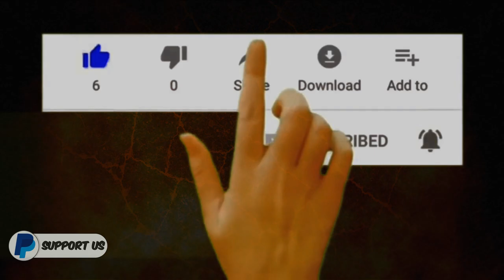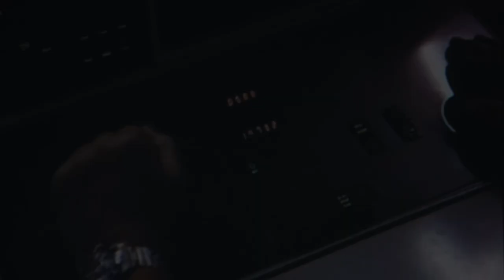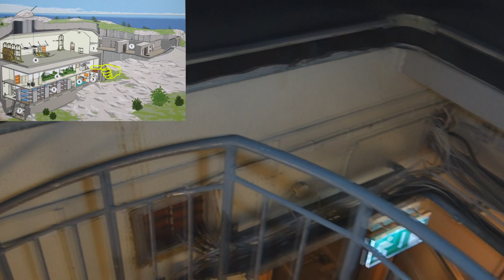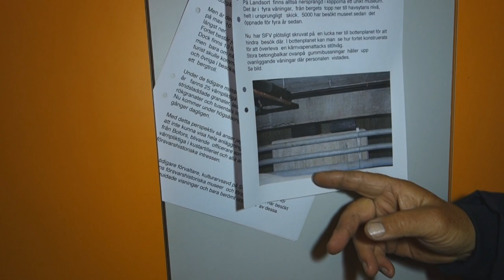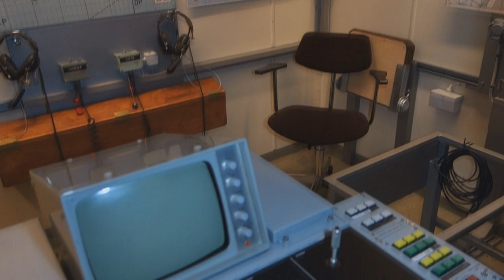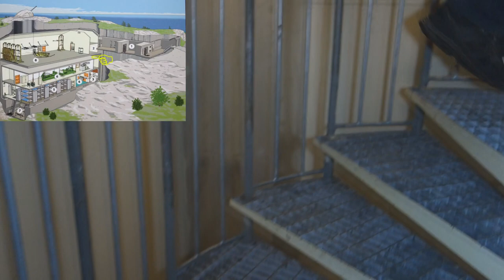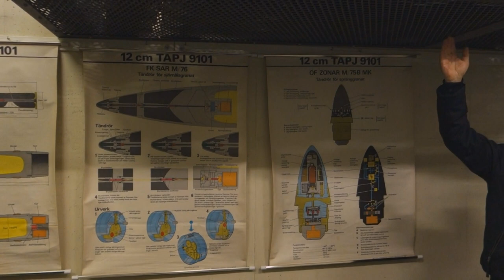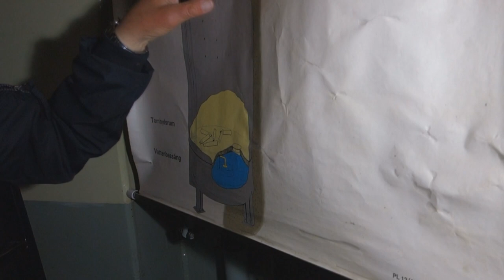BUNKER 120mm automatic gun system / ersta Battery Landsort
Beeindruckender Bunker mit 120mm Geschütz mit automatischen Ladesystem.
Hilf uns mit den Kauf von Olight Lampen über diesen